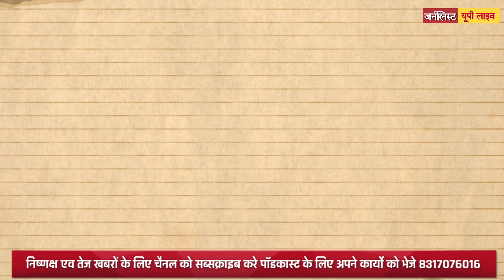Podcast: E6 DR Yoges Vimal जिन्होंने सैकड़ो बच्चो का Free Opreation कर बनाया ऐसा Health Record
Podcast: Ep6 मिलिए ऐसे DR से जिन्होंने सैकड़ो बच्चो का Free Opreation कर Health Camp का बनाया Record

जर्नलिस्ट उत्तर प्रदेश एक प्रमुख 24-घंटे की खबरें प्रस्तुत करने वाला न्यूज़ चैनल है, जिसे मीडिया जगत में एक मान्यता प्राप्त स्रोत के रूप में जाना जाता है। इसकी प्रतिबद्धता है कि यह ताज़ा और सटीक खबरों की प्रस्तुति करें, और यह आदर्श समाचार स्रोत के रूप में अपनी जगह बना चुका है, जिसकी जनता करोड़ों लोगों ने देशभर और बाहर की है।

दृष्टि और मिशन:
जर्नलिस्ट उत्तर प्रदेश न्यूज़ की मूल दृष्टि यह है कि वह अपने दर्शकों को ताज़ा और निष्पक्ष खबरों से सजग रखें, जिससे उन्हें दुनिया भर की ताज़ा घटनाओं के बारे में जानकारी मिले। चैनल का मिशन समाचार पत्रकारिता के मूल सिद्धांतों को बनाए रखने में है, और समाज में पारदर्शिता और जवाबदेही को प्रमोट करने के साथ-साथ व्यापक और विविध खबर कवरेज प्रदान करना है।

विशेष रिपोर्ट्स: चैनल जांच और खोज पत्रकारिता में निवेश करता है, अक्सर अनदेखे रह जाने वाले किस्सों को खोलता है। इन रिपोर्ट्स में भ्रष्टाचार, सामाजिक अन्याय, और पर्यावरण से संबंधित मुद्दे शामिल होते हैं।

सांस्कृतिक दृष्टिकोण: समाचार के साथ-साथ जॉर्नलिस्ट यूपी लाइव न्यूज़ इस क्षेत्र के दर्शकों के रुचियों की विविधता की प्रशंसा करते हुए घटनाओं, त्योहारों, और मानव रुचियों का कवर करता है।
व्यापार और वित्त: चैनल आर्थिक ट्रेंड्स, मार्केट विश्लेषण, और वित्त सलाह की गहरी कवरेज प्रदान करता है, निवेशकों और व्यवसाय प्रेमियों के रुचियों का पूरा ध्यान रखते हुए।

टेलीग्राम ग्रुप को जॉइन करें

हमारे व्हाट्सएप ग्रुप में शामिल होने के लिए लिंक पर क्लिक करें।।